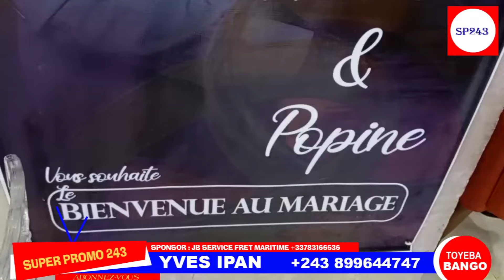BELLEVUE & URSÙLE PESHÂNGA MWA KOTONGA EN PLEIN MARIAGE YA COMÉDIENNE POPINE DEVANT PRÉSIDENT ELOMBE